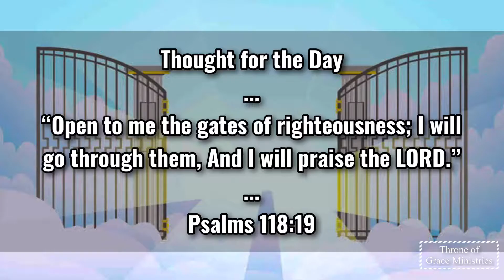Open to me the gates of righteousness (Psalms‬ ‭118:19‬) - Thought for the Day - 30Oct2020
“Open to me the gates of righteousness; I will go through them, And I will praise the LORD.” (Psalms‬ ‭118:19‬)

Thought for the Day - 30Oct2020